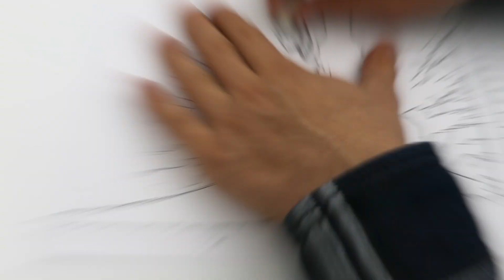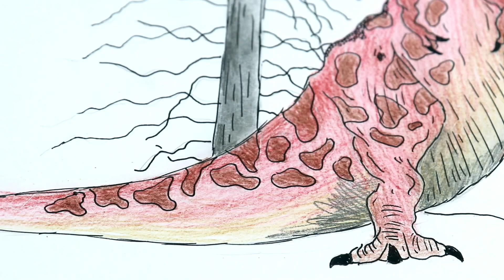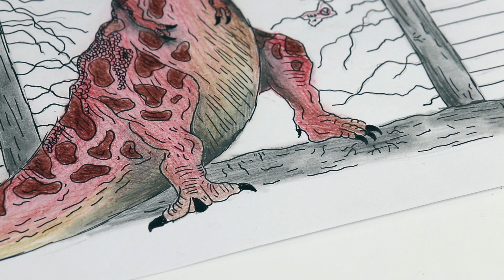How to draw T-rex Breakout from Jurassic Park novel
In this video I will draw a Tyrannosaurus rex. To be more specific a scene in Jurassic Park: The T-rex breakout. This Tyrannosaurus design is inspired by the description from the Jurassic Park novel from 1990 by Michael Chrichton. It is a colored drawing and easy to follow, so you can try it for yourself! For more help you can find the timestamps below.
This drawing took me nearly two hours to make.

➡️Information about Tyrannosaurus:
Tyrannosaurus is one of, if not the most famous dinosaur. It was a large Theropod and lived in the late cretaceous. It belonged to the family Tyrannosauridae. There are currently two known species of Tyrannosaurus, namely T. rex and T. mcraeensis. Tyrannosaurus was first described by Henry Fairfield Osborn in 1905. Its size is estimated to be around 13 meters in length, 4 meters in height and a weight of 8.8 tons.
This version of Tyrannosaurus, I draw in this video is currently scientifically outdated. Nevertheless I really like old dinosaur designs, so have fun and enjoy it. 😉

All the information above are from Wikipedia.

➡️Content:
00:00 line art Tyrannosaurus
03:44 line art fence
05:06 contours
05:58 coloring the fence
07:12 details Tyrannosaurus
09:26 coloring Tyrannosaurus
22:28 coloring the fence
23:59 ending